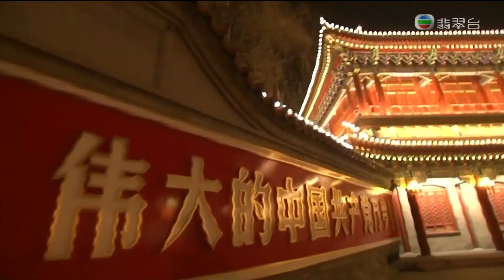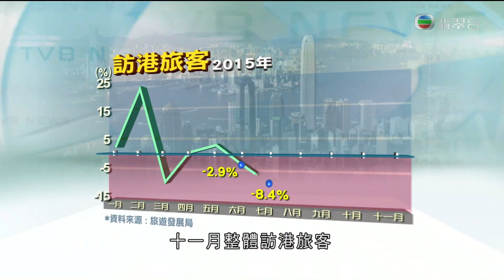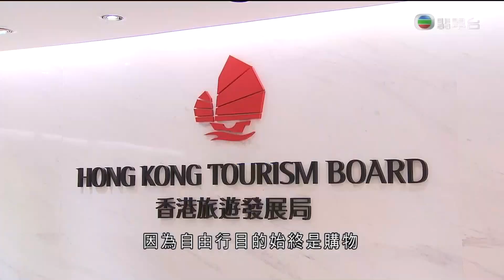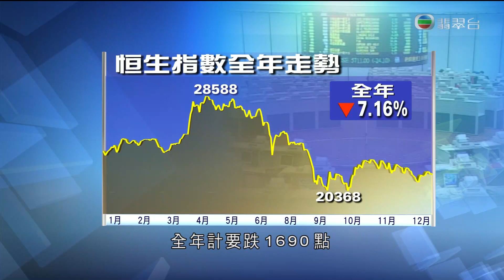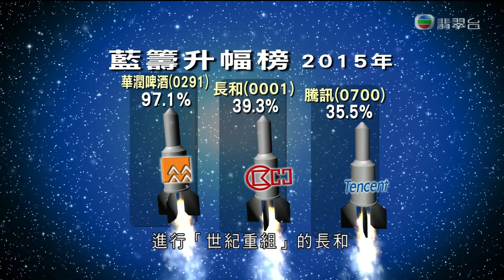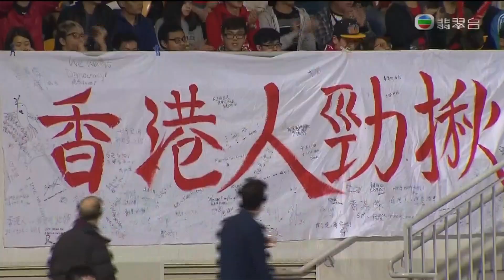羅若安 劉雅文 晚間新聞 2015年12月31日 第二節